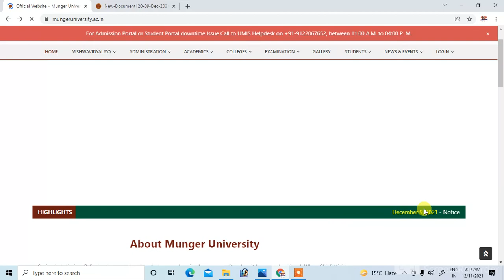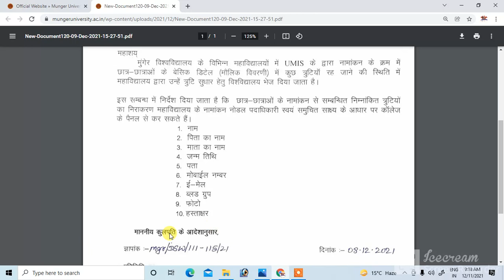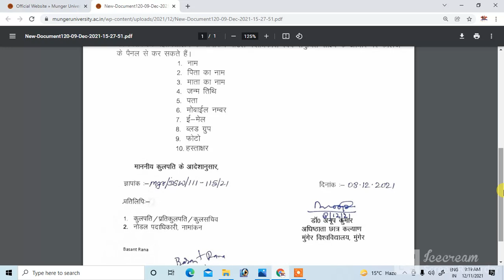MUNGER UNIVERSITY ME SHUDHAR KAISE KARE